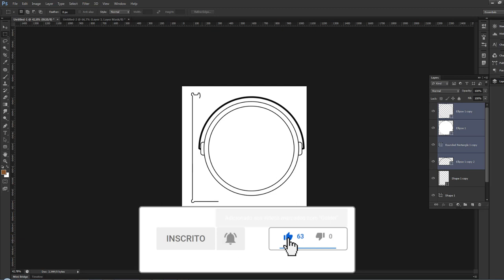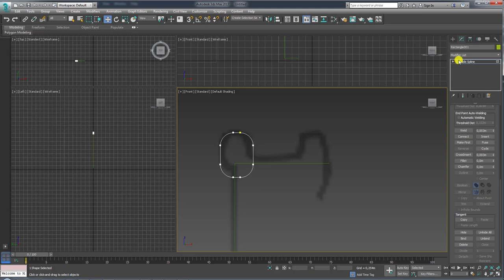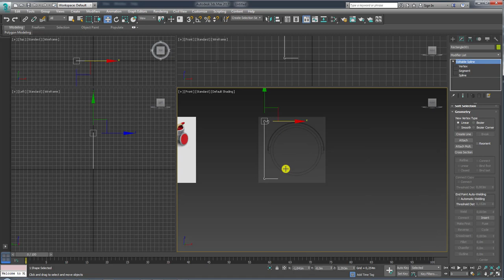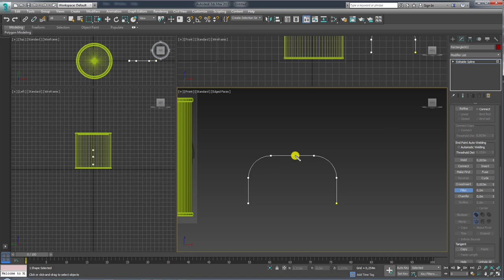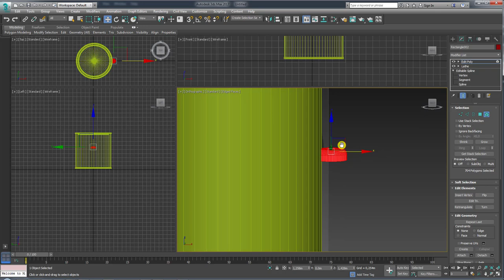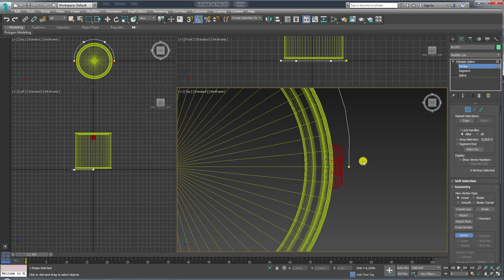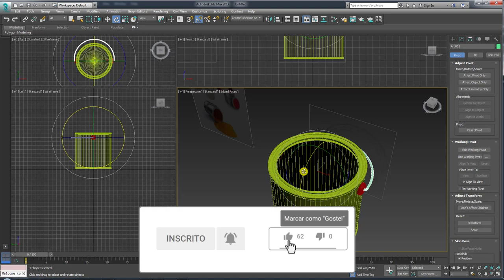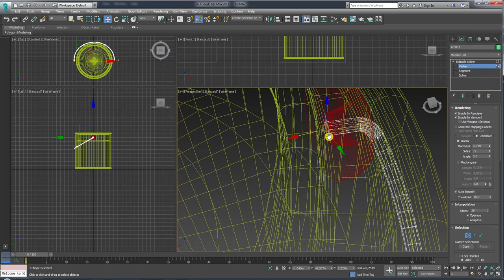Como criar lata de tinta 3D usando o 3ds Max V-Ray e Photoshop - Parte 01 Modelling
Seja bem-vindo! (;

(How to Create 3D Paint Can Using 3ds Max V-Ray and Photoshop)